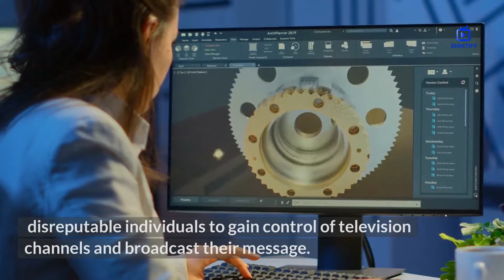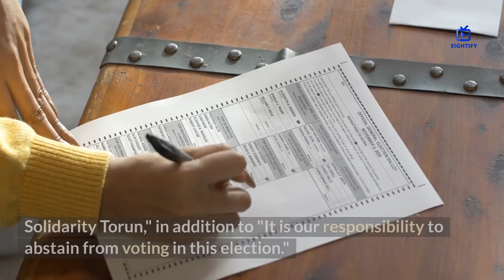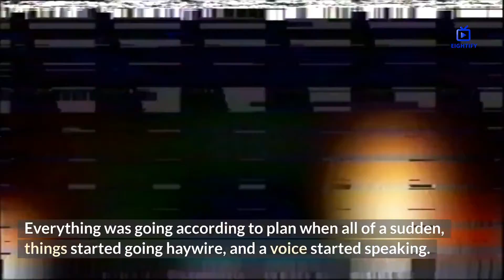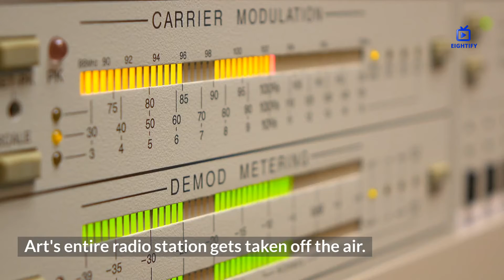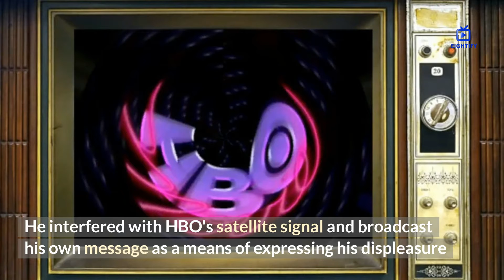"Creepy Broadcast Interruptions That Will Give You Chills"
In this video, we take a look at some of the most unsettling and disturbing broadcast interruptions ever caught on tape. From creepy messages to inexplicable technical glitches, these eerie moments are sure to give you chills. We've compiled eight of the most spine-tingling ones that you won't be able to forget.

From the infamous Max Headroom hijacking to the strange numbers station broadcasts, these interruptions have been giving people the creeps for years. Whether you believe they're the work of pranksters or something more sinister, there's no denying that they're some of the scariest moments in broadcasting history.

So if you're a fan of all things spooky, or just love a good mystery, you won't want to miss this video. Sit back, relax, and get ready for some seriously creepy interruptions.